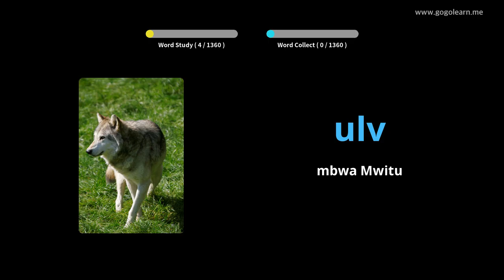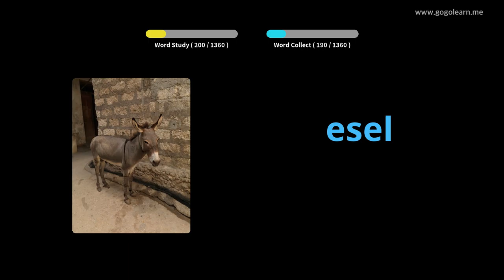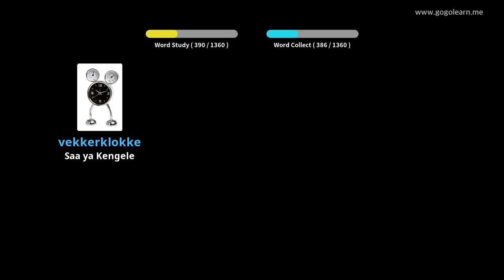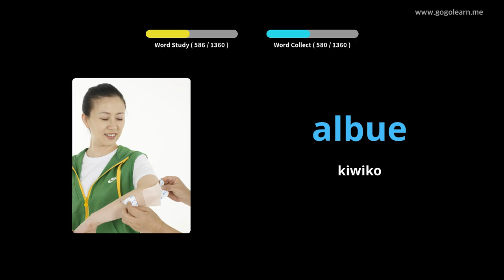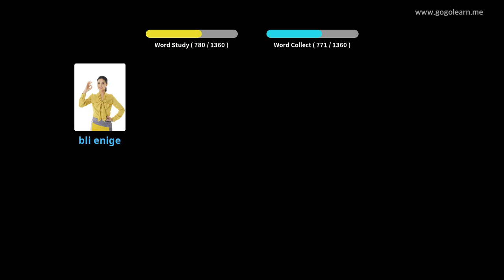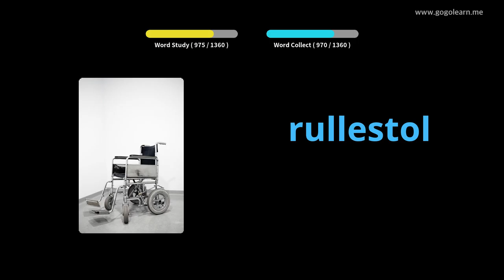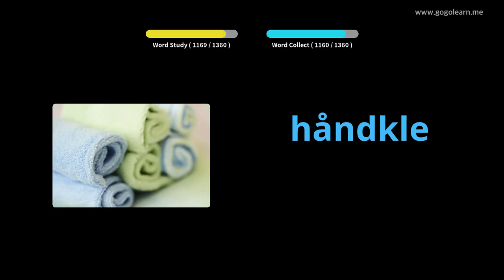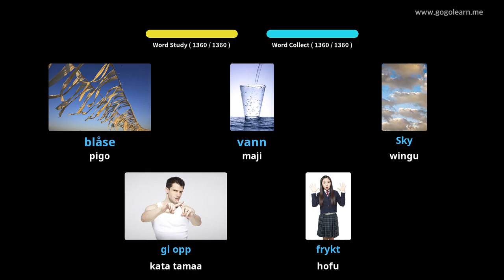Msamiati wa Msingi wa Norwe | Golearn